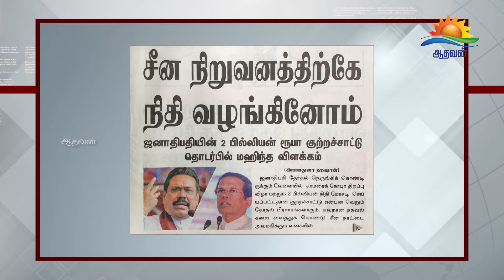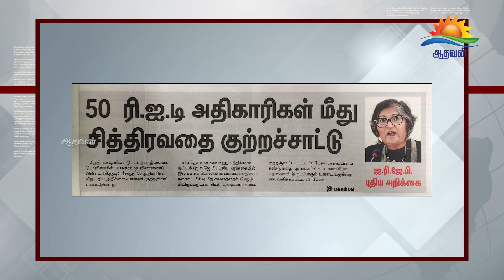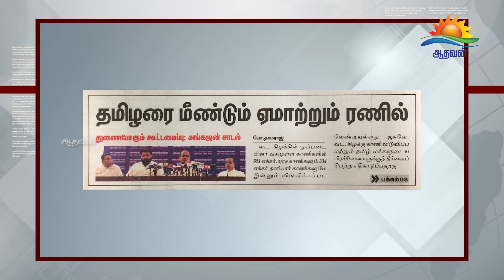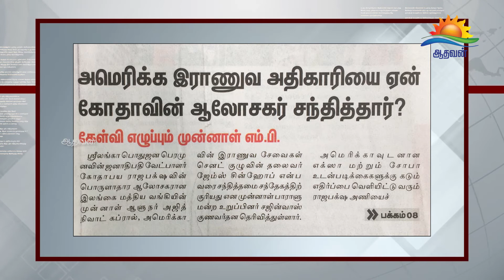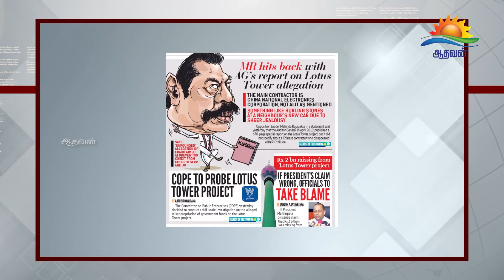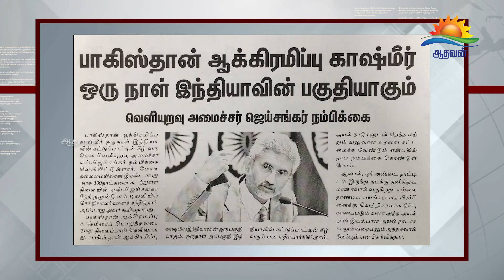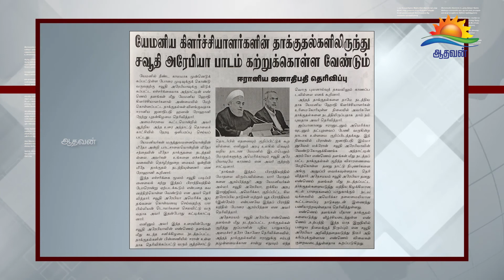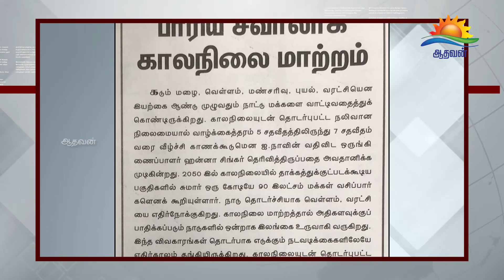பத்திரிகை கண்ணோட்டம் 19-09-2019